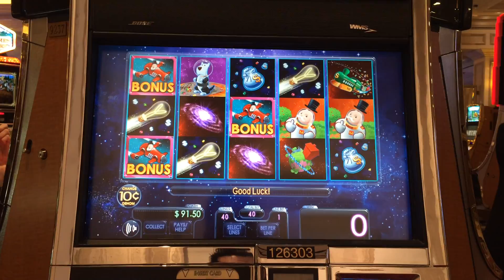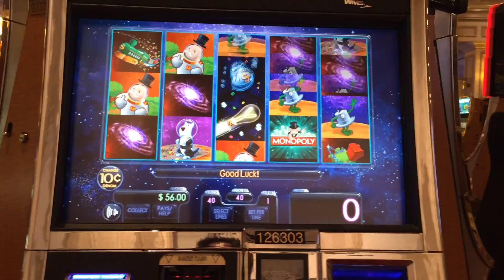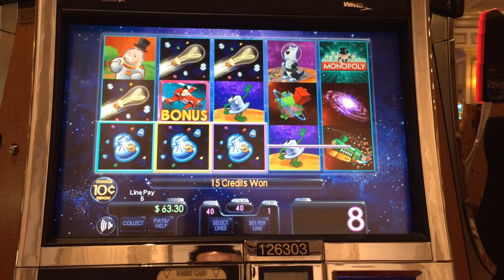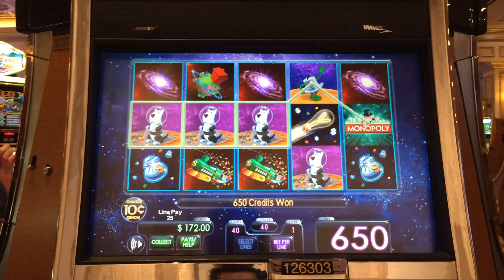LIVE PLAY on Monopoly Planet Go Slot Machine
10 Cent Denom

$4 Bet